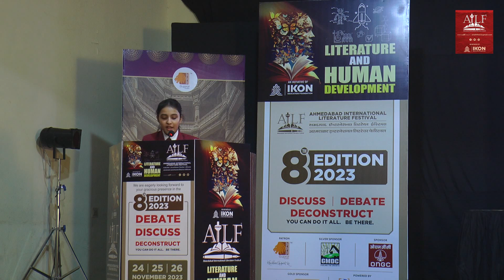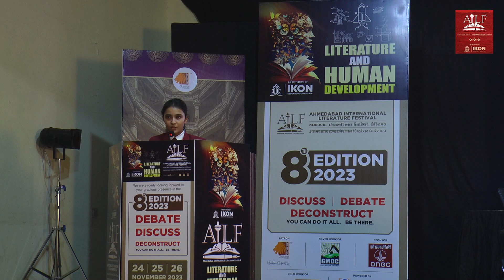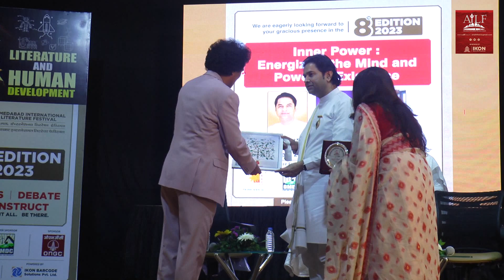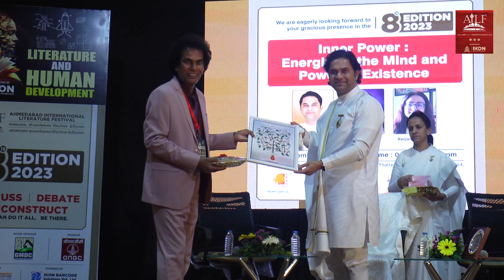Inner Power : Energising the Mind and Powerful Existence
Brahma Kumar Rajyogi Nikunj Ji and Meghna Gandhi in a candid conversation with Ranjana Tripathi talks about the importance of inner power and how this energises the mind and helps attaining powerful existence.